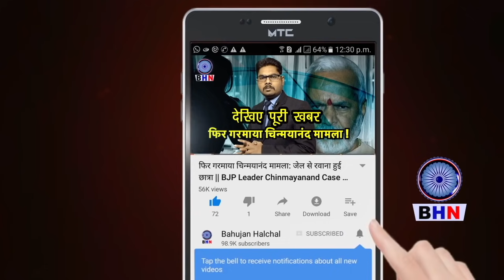''बौद्ध'' बनने से भारतीयों को क्या फायदा और क्या नुकसान ? घर वापसी करने वाले जरूर देखें | Buddhism